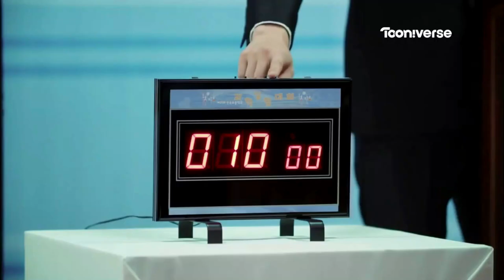유준 / Yoo Jun / Hong Tae Ui - Dramas and Movies – Trailer – Music Video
This content is a music video: Dramas and Movies by korean actor Yoo Jun. Native name: 유준. Also Known as: Hong Tae Ee; Hong Yoo Jun, Hong Tae Ui, Hong Yu Jun, 홍유준, 홍태의, 洪太義, Хон Тхэ Ый.
Dramas and Movies
1.Color rush (Movie, Korea 2021). Main Role. Фильм Цветовая лихорадка
2.Color rush (Drama, Korea 2020). Main Role. Native Title: 컬러 러쉬. Also Known As: Colour Rush, Keoleo Reoswi, Keolleoreoswi, Keolleoleoswi, Keolleo Leoswi, Keoleo Leoswi, Keolleo Reoswi, 컬러러쉬, Дорама Цветовая лихорадка
3.Lipstick (Movie, Korea 2019). Main Role. Native Title: 립스틱. Also Known As: 口紅, Lib-seu-tig
4.After Love (Movie, Korea 2018). Support Role. Native Title: 사랑후애. Also Known As: Saranghooae, 사랑후애(愛), Фильм После любви
5.The Guardians (Drama, Korea 2017). Guest Role. Ep 19. Native Title: 파수꾼. Also Known As: Protector, Lookout, Sentinel, Watchmen, The Guardian, Pasooggoon, Дорама Хранители
6.Man on High Heels (Movie, Korea 2014). Support Role. Native Title: 하이힐. Also Known As: Haiheel, High Heels, Haihil, Фильм Высокие каблуки
7.That Winter, the Wind blows (Drama, Korea 2013). Native Title: 그 겨울, 바람이 분다. Also Known As: Wind Blows in Winter, Geu Gyeoul, Barami Bunda, Дорама Этой зимой дует ветер
8.Valid Love (Drama, Korea 2014). Support Role. Native Title: 일리있는 사랑. Also Known As: Love With Illy, Ilriitneun Sarang, Sense of Love, Righteous Love, Sensible Love, Дорама Правильная любовь
9.Secreatly Greatly (Movie, Korea 2013). Guest Role. Native Title: 은밀하게 위대하게. Also Known As: Covertness, Eunmilhage Widaehage, Фильм Тайная миссия
10.Miracle Girl (Drama, Korea 2019). Main Role. Native Title: 기적소녀
11.Super Family 2017 (Drama, Korea 2017). Support Role. Native Title: 초인가족 2017. Also Known As: Choingajok 2017, Strong Family 2017, Superman Family, Super Family 2017, Choin Gajok 2017, Дорама Суперсемейка 2017
12.Welcome to my Lab 1-2 (Drama, Korea 2015/2016). Main Role. Native Title: 내일은 실험왕 2. Also Known As: Labmaster 2
13.Thunder Store 2 (Drama, Korea 2014). Main Role. Native Title: 벼락맞은 문방구 2. Also Known As: Thunder Store Season 2, Store Struck By Lightning 2, Store Struck By Lightning Season 2 , Thunderstruck Stationery 2, The Stationery Store That Hit the Thunderstruck 2, Byurakmateun Moonbanggoo 2, Byeorakmajeun Munbanggu Sijeun 2, Byeorak Majeun Munbanggu 2, 벼락맞은
14.Pluto Squad (Drama, Korea 2014). Main Role. Native Title: 플루토 비밀결사대. Also Known As: Peullooto Bimilgyeolsadae, Pluto Secret Society,